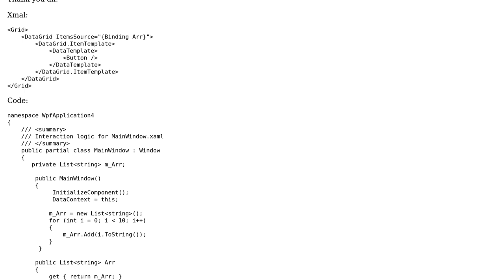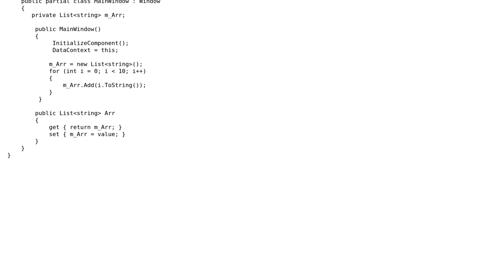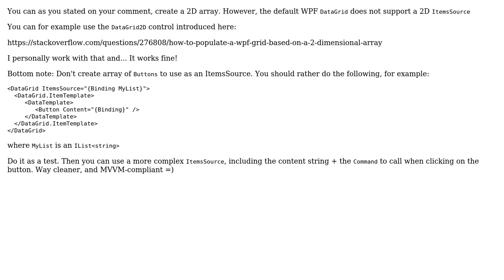How to create a matrix of buttons? (2 Solutions!!)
How to create a matrix of buttons?

With thanks & praise to God, and with thanks to the many people who have made this project possible! | Content (except music & images) licensed under CC BY-SA | Music | Images & others | With thanks to user user1606328 user Josh C. user Damascus and the Stack Exchange Network Trademarks are property of their respective owners. You are responsible for your own actions.